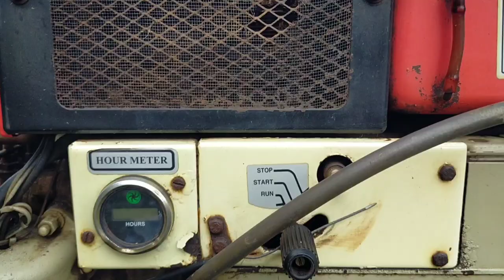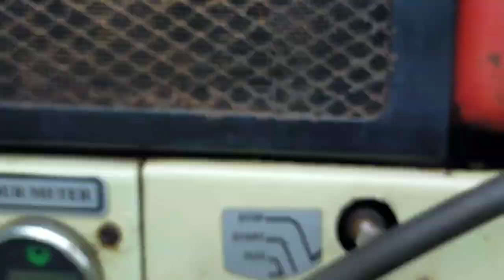VST Shakti 135di power tiller का engine केसे cool रहता है? Vst shakti 135 di engine cooling system.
Vst shakti 135 di engine cooling system. Vst shakti 135 di engine kese cool reheta he. Janiye iss video me.

Doston aaj ki iss video me me aapse share karunga , vst shakti power tiller ka engine kese cool reheta he. Or vst power tiller ka cooling system kese kaam karta he. Iss video me me aapko sare details ke saath bataya hoon. Ummed he video apko pasand ayega. Thank you 😊

Related Searches -:

Vst shakti 135 di engine overheating issue.
Vst power tiller engine cooling system.
Vst power tiller ka engine kese cool reheta he?
Shakti power weeder.
Vst coolant kese kaam karta he
Vst power tiller ka milage kese badhayen?
Vst shakti 135 di power tiller engine overheating.
Vst power weeder milage.
Shakti 130 power weeder.